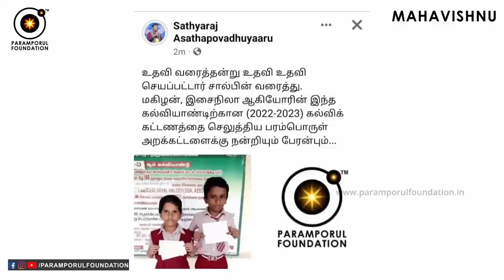வாழ்வில் வளரும்போது கவனிக்க வேண்டியவை! Self-Analysis & Quality Checking!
For daily Annadhanam & Other Charity Activity Contributions:

NAME : PARAMPORUL FOUNDATION
AC NO : 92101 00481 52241
IFSC: UTIB0000210
SAVINGS TRUST AC
AXIS BANK